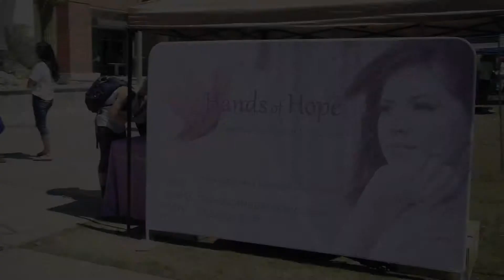Partners of Hands of Hope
A club at the UofA which partners with Hands of Hope.